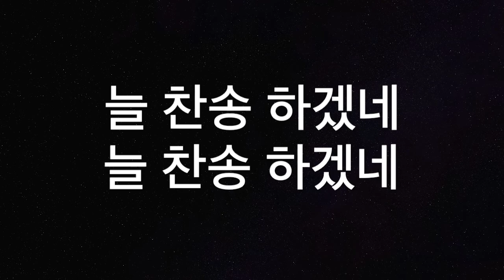[새찬송가258장] 샘물과 같은 보혈은